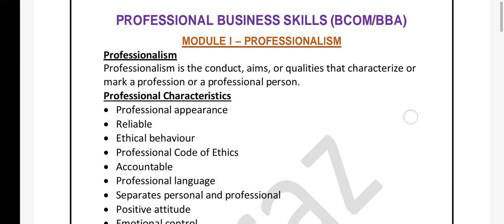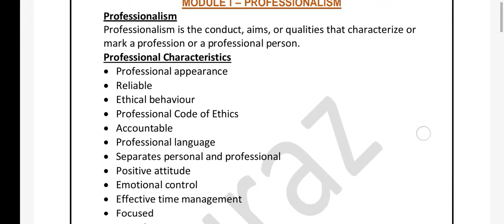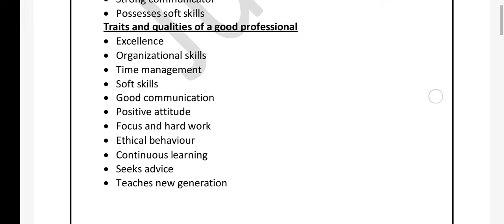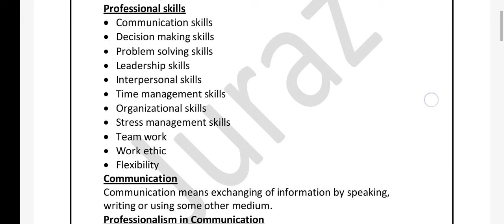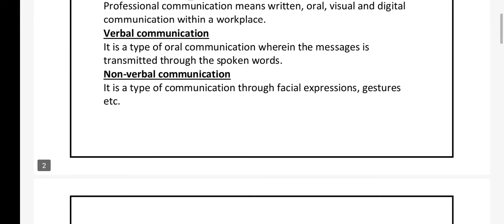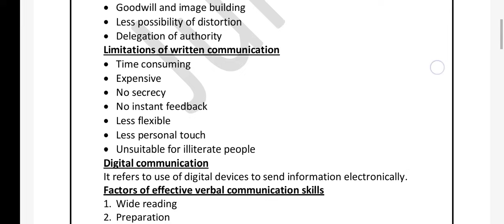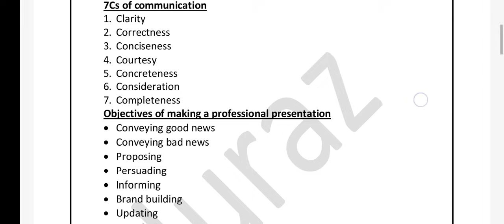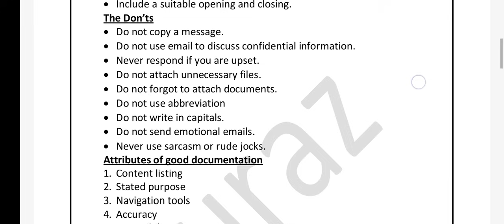PROFESSIONAL BUSIBESS SKILLS | PROFESSIOBALISM | EASY TOPICS | BCOM | BBA| CALICUT